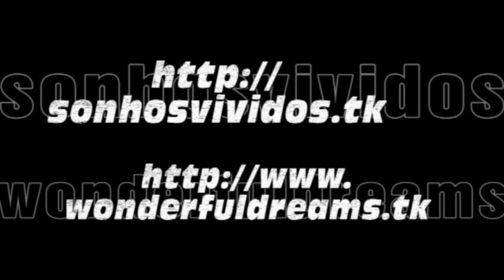Savona - Panoramic View from Costa Serena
Cruzeiro Costa Serena  12 a 23 Março de 2009

Portos Escala: Funchal  Málaga  Savona  Barcelona  Casablanca  Arrecife  Santa Cruz Tenerife  Funchal

16/03/2009 -  Savona
Savona é uma comuna italiana da região da Ligúria, província de Savona, com cerca de 59.889 habitantes. Estende-se por uma área de 65 km2, tendo uma densidade populacional de 921 hab/km2. Faz fronteira com Albissola Marina, Albisola Superiore, Altare, Cairo Montenotte, Quiliano, Vado Ligure.
Nessa Cidade Nasceram os Papas: Sisto IV e Júlio II

Cruise Costa Serena - from 12 to 23 March 2009

Ports: Funchal - Malaga - Savona - Barcelona - Casablanca - Arrecife - Santa Cruz Tenerife - Funchal

16/03/2009 - Savona
Savona is a seaport and comune in the northern Italian region of Liguria, capital of the Province of Savona, in the Riviera di Ponente on the Mediterranean Sea.
Savona used to be one of the chief seats of the Italian iron industry, having iron-works and foundries, shipbuilding, railway workshops, engineering shops, brass foundry.
One of the most celebrated former inhabitants of Savona was the navigator Christopher Columbus, who farmed land in the area while chronicling his journeys. 'Columbus's house', a cottage situated in the Savona hills, lay between vegetable crops and fruit trees. It is just one of many residences in Liguria associated with Columbus.